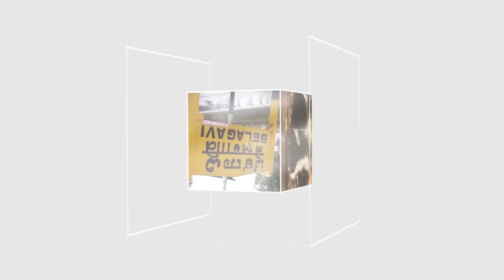ITTEHAD NEWS | BELGAUM NEWS | - HAAJIO KI WAAPSI AUR AAP BITI..!!